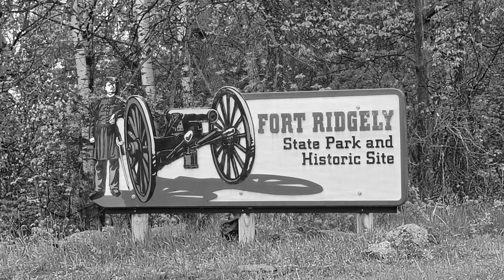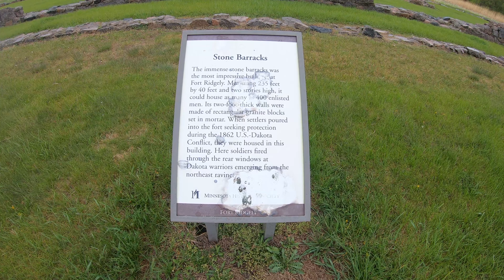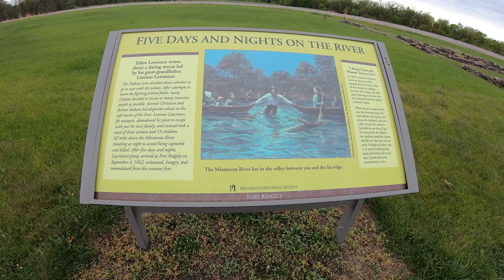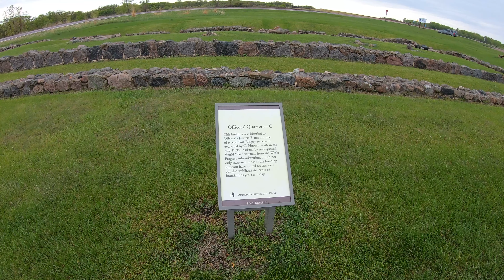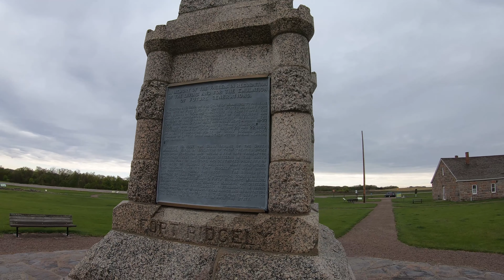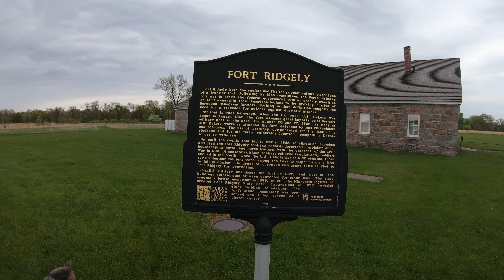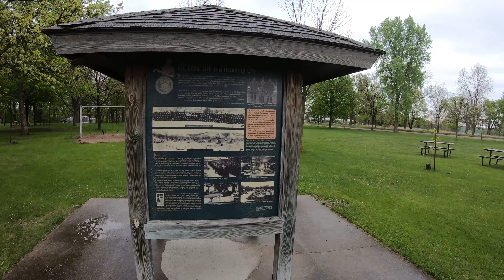Minnesota State Park "Fort Ridgely"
Fort Ridgely State Park is a state park of Minnesota, USA, on the Minnesota River south of Fairfax. It preserves Fort Ridgely, site of the Battle of Fort Ridgely during the Dakota War of 1862. It was the only Minnesota state park with a 9-hole golf course, which overlooks the Minnesota River and goes along Fort Ridgely Creek.

The park was established in 1911.[2] The Civilian Conservation Corps Rustic Style buildings within the state park, built between 1934 and 1936,[3] are listed on the National Register of Historic Places.

In September 2016, the golf course was closed due to declining revenue. A group of local residents launched a campaign hoping to raise enough money to lease the course from the Minnesota Department of Natural Resources (DNR) and re-open it. However the group failed to win the support of the Fairfax City Council. The DNR plans to plow the course under and restore it to native prairie.[4][5]